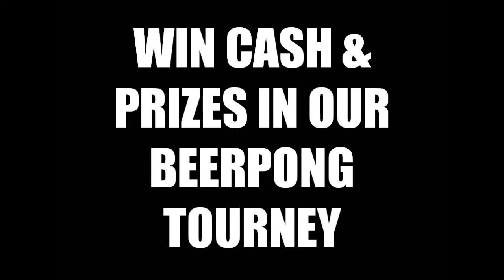Thursday Nights @ Mcfadden's Vegas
quicky teaser so you can see how it goes down every thursday night at Mcfaddens Vegas